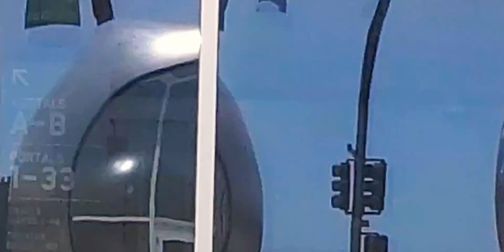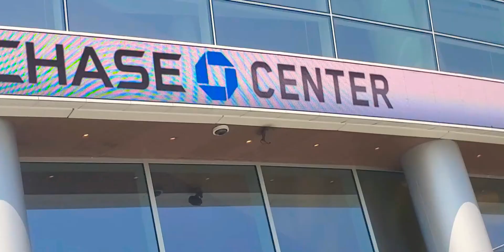8.1.20 Warriors 🏀 tour